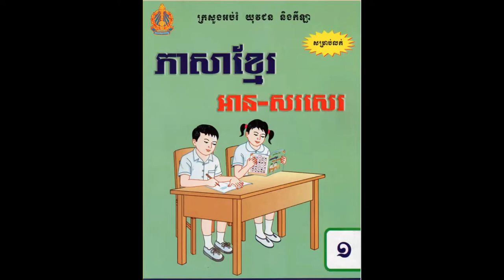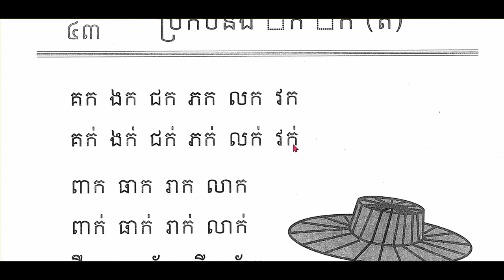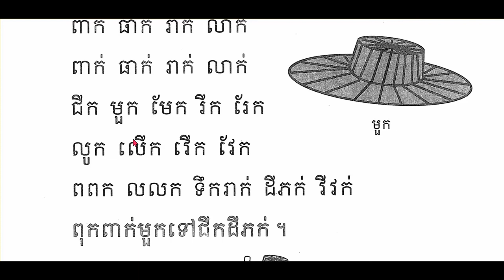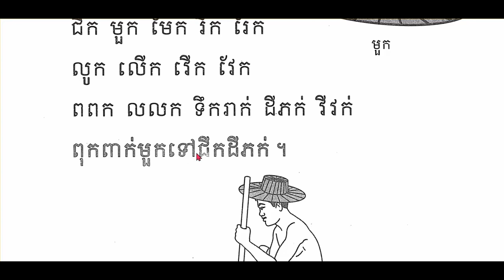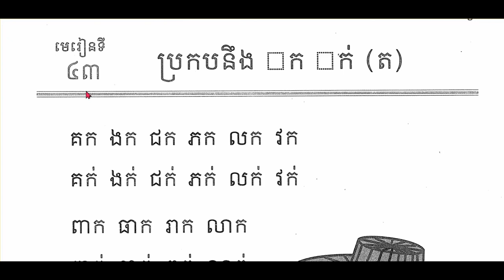ភាសាខ្មែរថ្នាក់ទី១​ មេរៀនទី៤៣ ប្រកបនឹង (ក) (ក់) (ត)